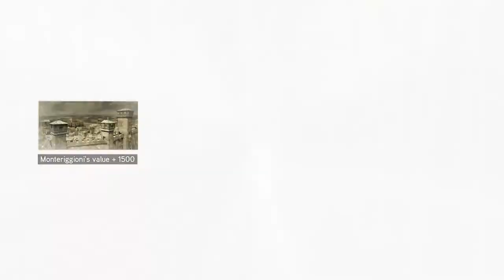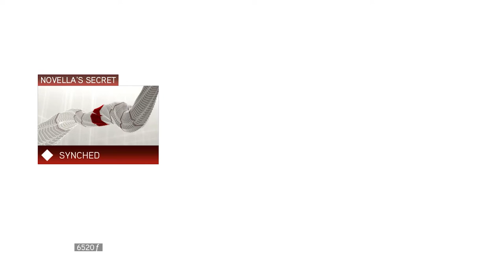Assassin's Creed 2 Part 4 Gameplay 1478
Assassin's Creed 2 Gameplay Part 4 1478

Sequence 04: The Pazzi Conspiracy
Practice What You Preach - Florence
Fox Hunt - Florence
See You There - Florence
Novella's Secret - Florence
Wolves in Sheep's Clothing - Florence
Farewell Francesco - Florence

April 1478

April 26, 1478:
Lorenzo de' Medici, ruler of Florence, and his brother Giuliano were attacked by the Templar Pazzi conspirators, resulting in the death of Giuliano. Lorenzo was saved and brought to safety by Ezio Auditore da Firenze, who had spied on the conspirators' meeting with aid from La Volpe.

Francesco de' Pazzi was killed by Ezio Auditore da Firenze. Francesco's body was hung from the Palazzo Della Signoria, while his uncle Jacopo de' Pazzi was rallying a mob against the Medici.

Boss Fight
Francesco de' Pazzi

Weapon & Armor:
Old Syrian Sword
Knife
Leather Armor

240Hz Ultra-Fast Refresh Rate
GeForce RTX 3060
11th Gen Intel" Core"
i7-11800H Processor